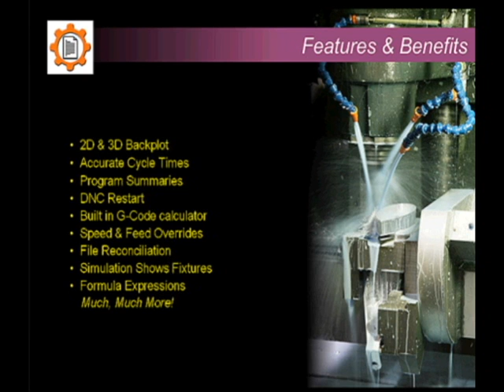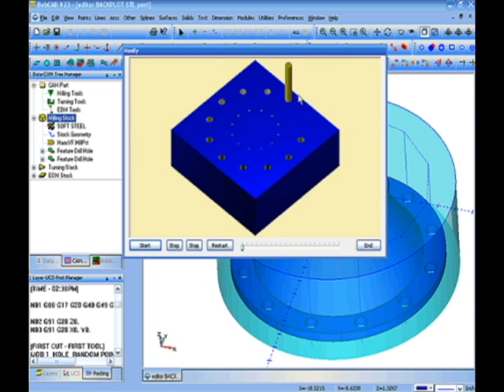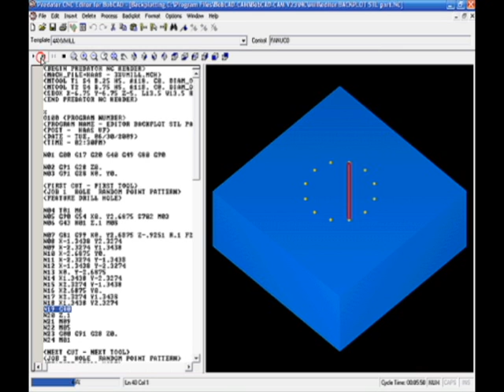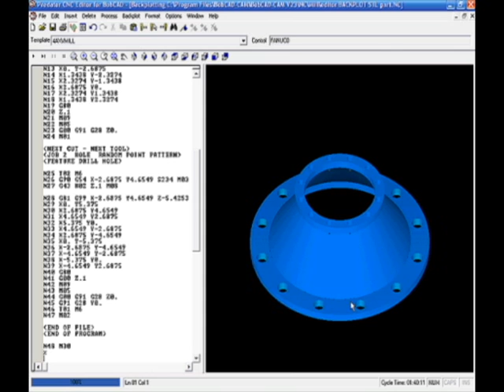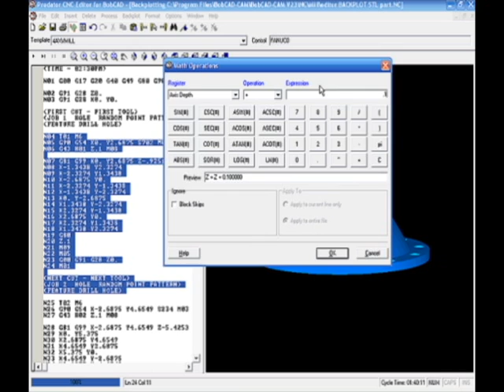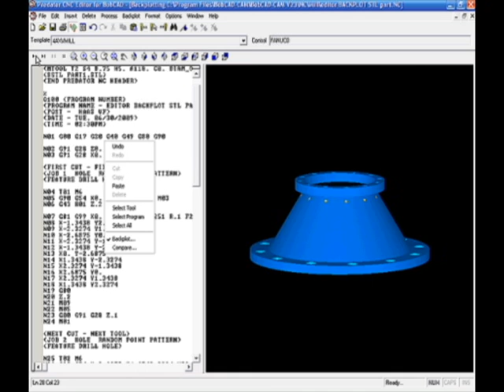BobCAD-CAM CNC Predator Editor Software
Predator CNC Editor is designed just for CNC programs vs. plain text. CNC Editor has lots of powerful CNC specific features yet remains very easy to use. Predator CNC Editor is intelligent and knows G code. You can even verify your CNC programs with 3D solid based verification.

Download free whitepapers today!

BobCAD-CAM Corporate
    28200 U.S. Highway 19 N.

International Offices
    Columbia Office
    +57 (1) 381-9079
    Mexico Office